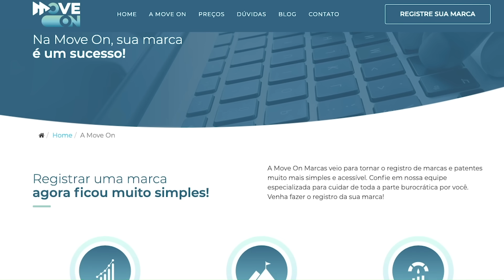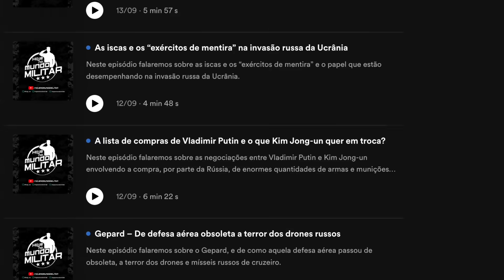Israel anuncia a conquista do norte da Faixa de Gaza – Estrutura do Hamas desmantelada na região